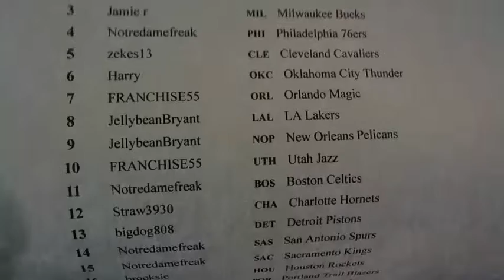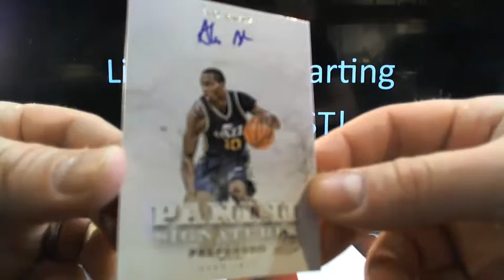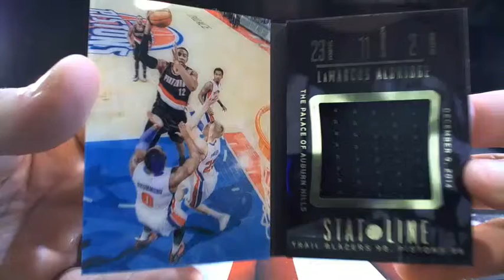UltimateBoxBreaks.com: 2014/15 Preferred Basketball Box Break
UltimateBoxBreaks.com: 2014/15 Preferred Basketball Box Break - Captured Live on Ustream